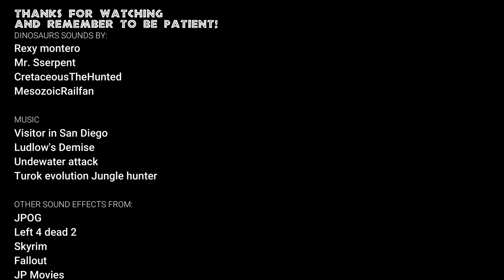Jurassic park 3 Alternate Ending - First and last Trailer [SFM/ANIMATION]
Happy Holidays! I'm sorry I can't finish this animation before the end of the year, but if my times go well in January it will be finished, I hope that this time it will be the final date too

Remember that all the credits are at the end of the video! Have a good time and have a great New Year's Eve!